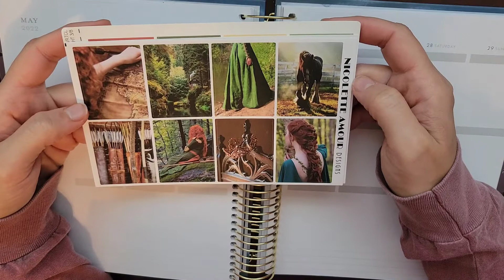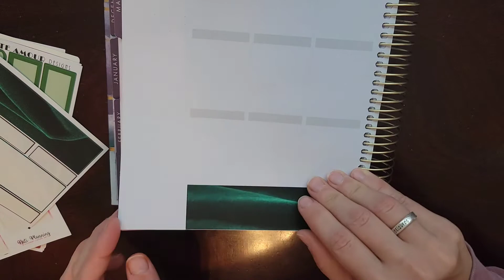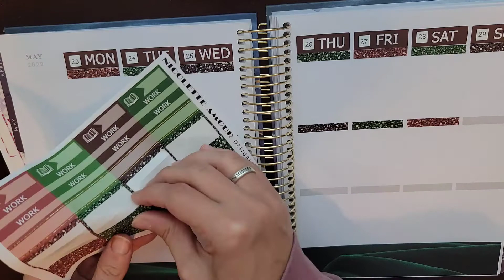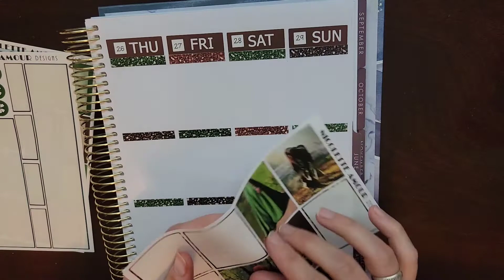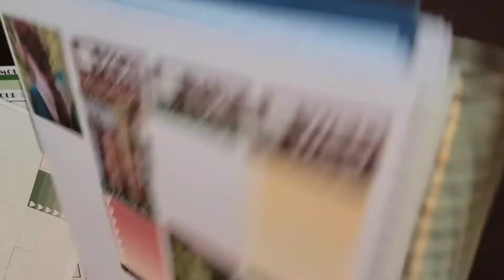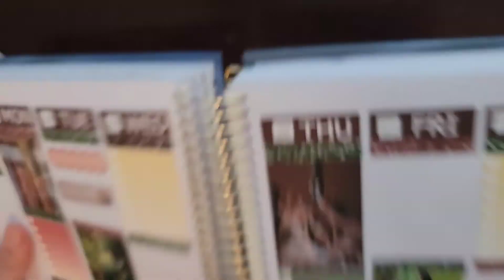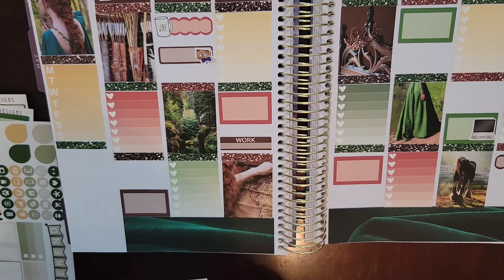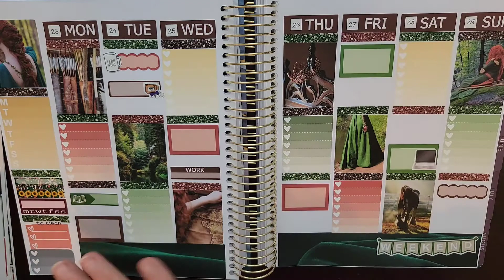PWM | PrePlan Merida Kit ft. Nicholette Amour Designs